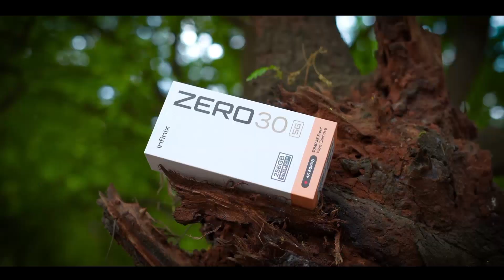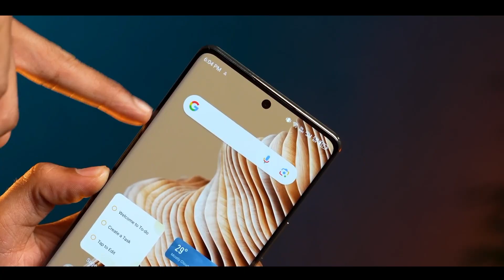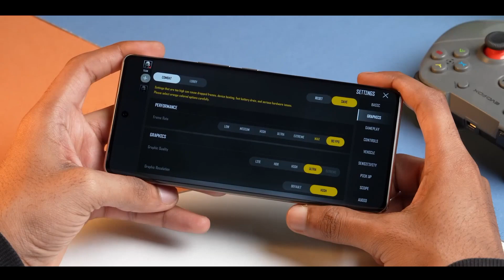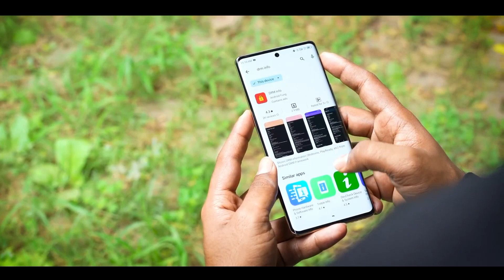Infinix Zero 30 5G